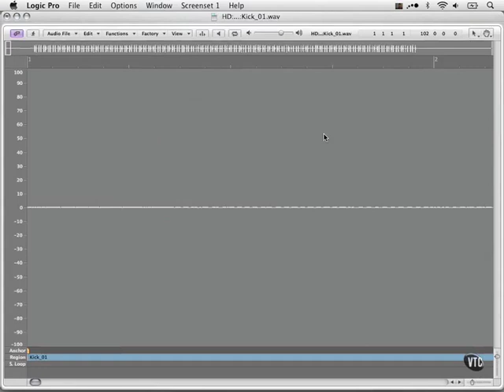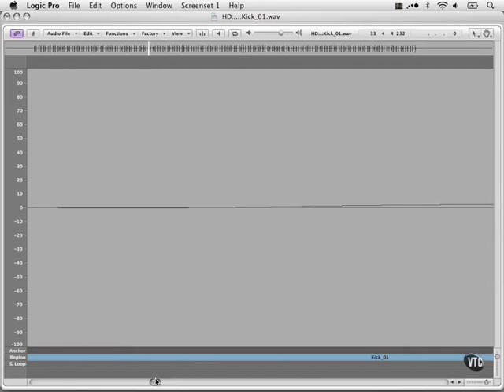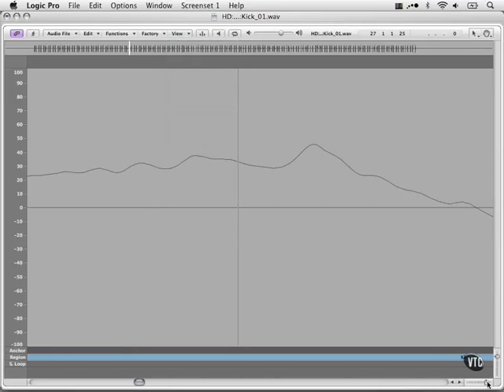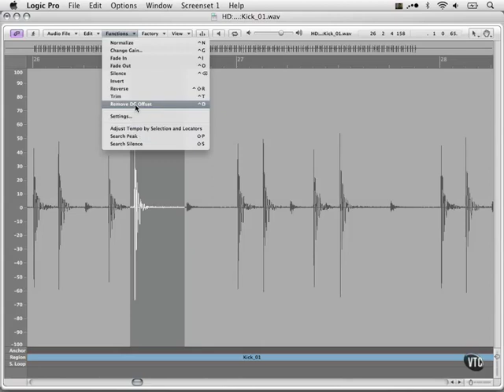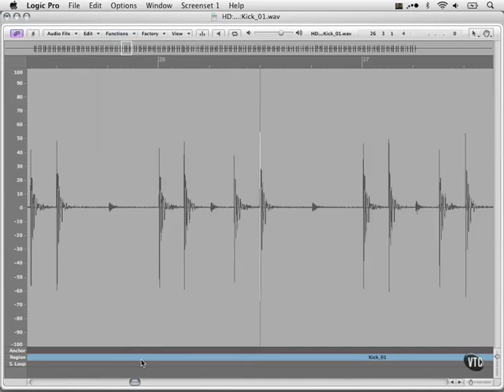05 02 Sample Editor pt 1